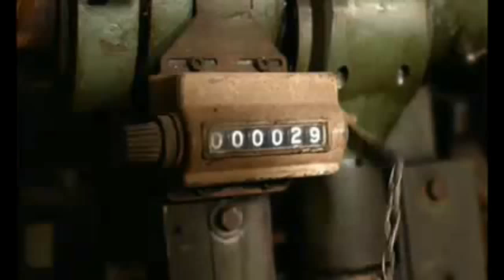Rede Telecine - ID longo (2015)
Nota: Pedimos desculpa pelo hiato, nossos equipamentos estavam com defeito.

Filme de 1 minuto exibido em todos os canais do Telecine, rede de canais de filmes pertencente à Globosat. Foi exibido durante 2015.